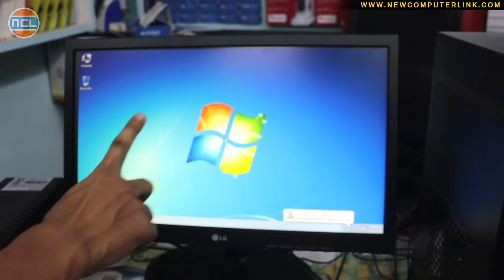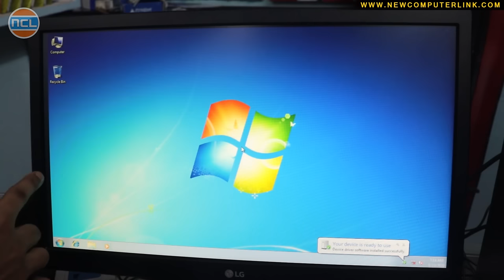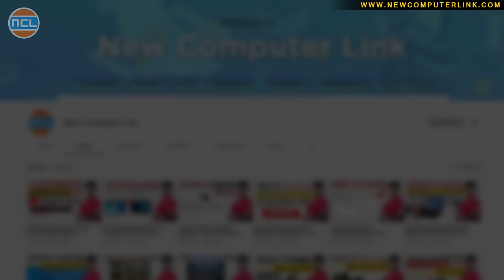Computer Setup Kaise Karen | How To Connect CPU,Monitor,Keyboard,Mouse and UPS Step By Step in Hindi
Computer Setup Kaise Karen
How To Connect CPU,Monitor,Keyboard,Mouse and UPS Step By Step in Hindi
Computer Ka Nonnection Kaise Kiya Jata Hai
Computer Installation Step By Step
Computer Setup Explain